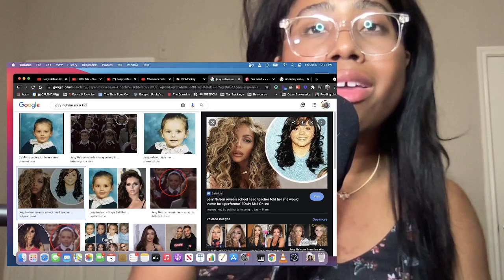Blackfishing REACTION to Jesy Nelson - Do We Care?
Lately, people are realizing that Jesy Nelson from the UK girl group "Little Mix" has a tendency for blackfishing. This is actually nothing new. The real question I'm asking is why are people bringing this to our attention suddenly now? And what does the new song "Boyz" featuring Nicki Minaj have to do with her history of doing so?